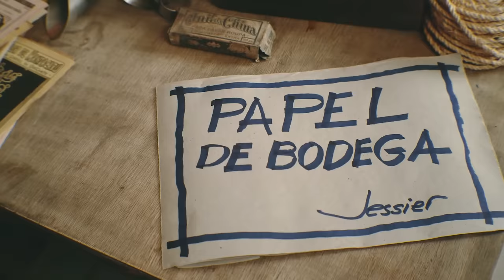Conversando miolo de pote: Jessier e Zé Lezin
Zé Lezin esteve aqui na bodega.
Chegou bonito que só laranja de amostra; cheirando que só garrafa de mel e com os modos de praxe: sem-vergonha que só macaco na arca do dilúvio.